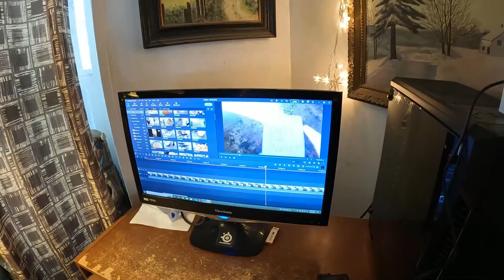How We're Prepping for more SNOW!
Survival Garden Seeds!
Different Varieties!

Rabbit watering nipples